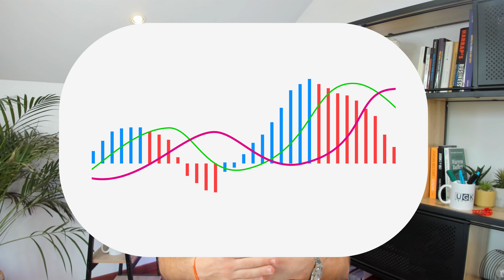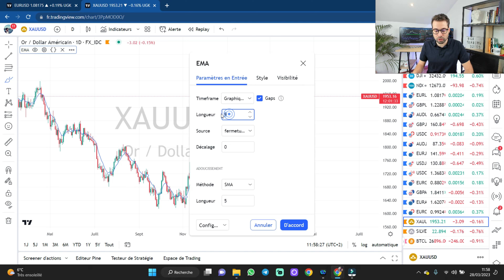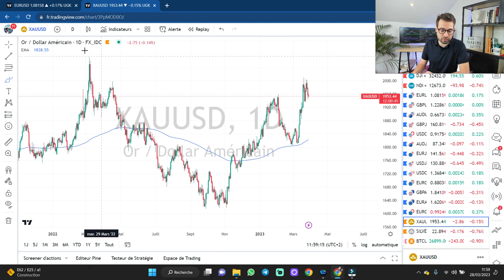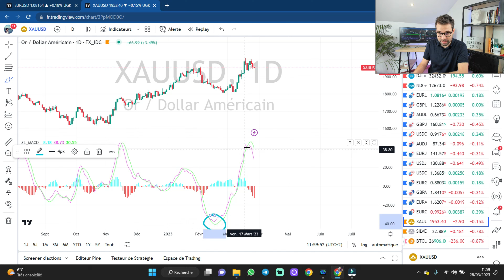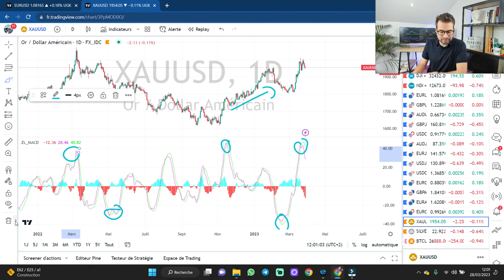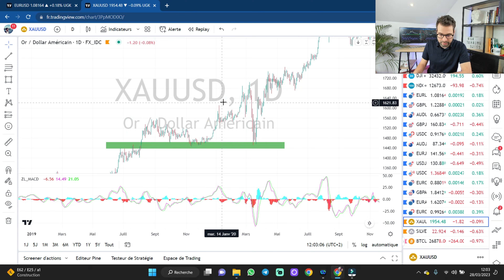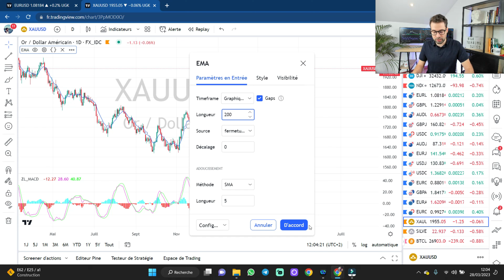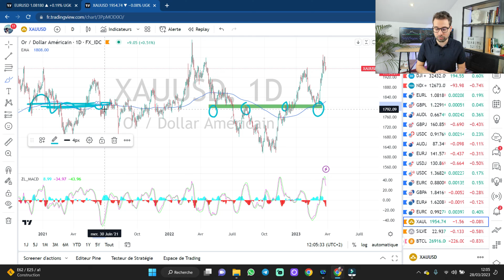💡Astuce Simple pour Améliorer Instantanément votre Stratégie de Trading [débutants]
▬▬▬▬▬▬▬▬▬▬ 📈 NOS PARTENAIRES 📈▬▬▬▬▬▬▬▬▬

▬▬▬▬▬▬▬▬▬▬ 📈 APPEL GRATUIT 📈▬▬▬▬▬▬▬▬▬

Nouvelle vidéo : 💡Astuce Simple pour Améliorer Instantanément votre Stratégie de Trading [débutants]

Trader sur les marchés financiers en général, sur le Forex et les CFD en particulier comporte de nombreux risques. Vous pouvez subir des pertes supérieures à l’investissement initial et donc engager votre santé et votre responsabilité financières. Nous vous recommandons donc d’agir sur ces marchés financiers avec la plus grande prudence. En outre, il est essentiel que vous connaissiez tous les mécanismes inhérents au trading avant de commencer vos transactions sur des marchés « réels ». Dans tous les cas, la société FPX Swiss Capital Sàrl ne saurait être tenue pour responsable de vos pertes sur ces marchés.

Le contenu de cette chaîne ainsi que les produits proposés ne sont qu'éducatifs et informatifs. Il ne doit pas être considéré comme un conseil en investissement financier.